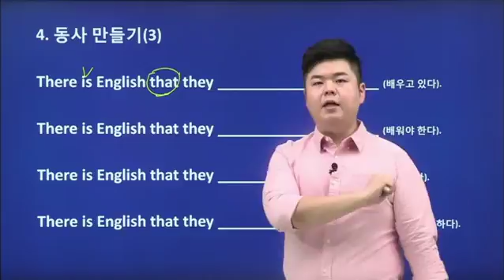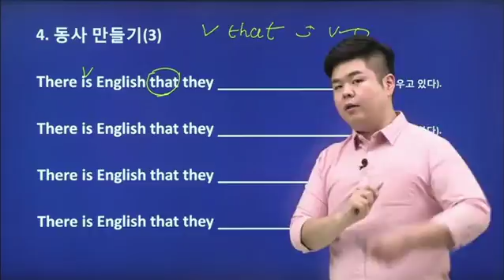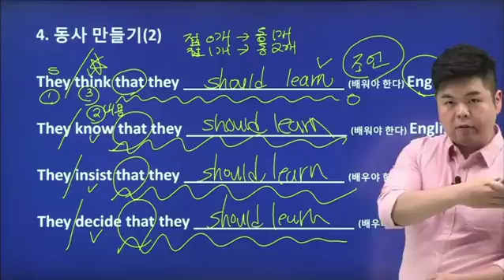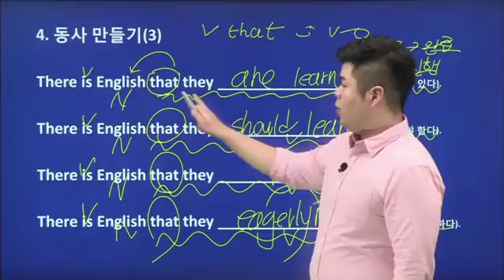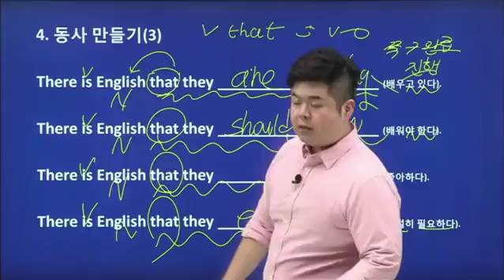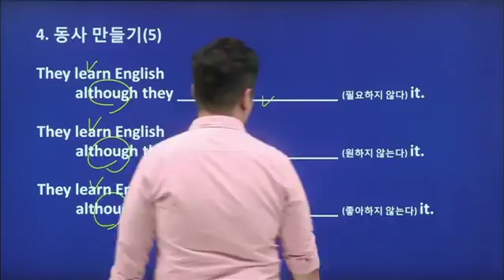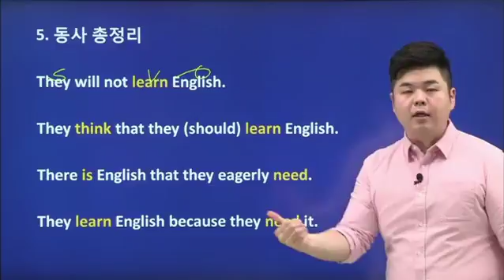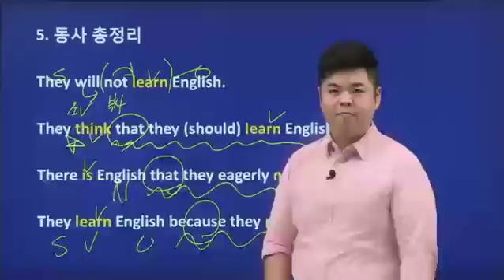라이브클래스-원 포인트 레슨 - [박효준의 술술영어] 동사_#003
공식 홈페이지 :
  [박효준의 술술영어] 동사